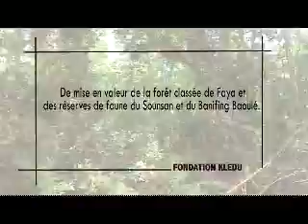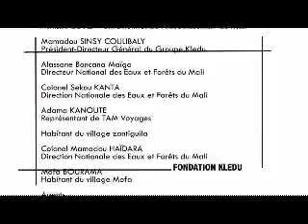MISE EN VALEUR PREMIERE ETAPE